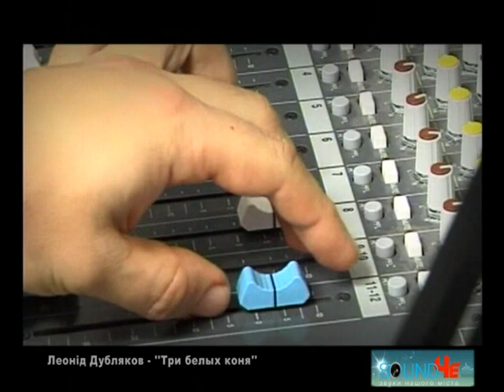Дійові особи 31.12.12